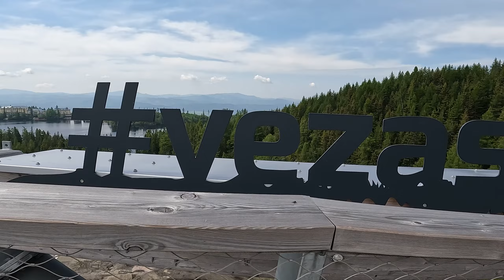Tatry 2023 E&T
Na výletě v Tatrách pro moje milouše :-)